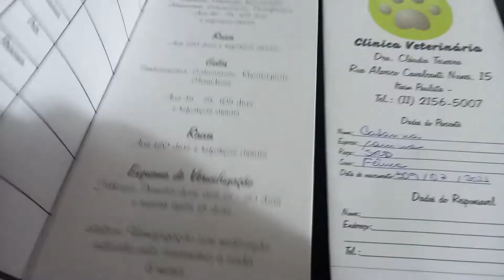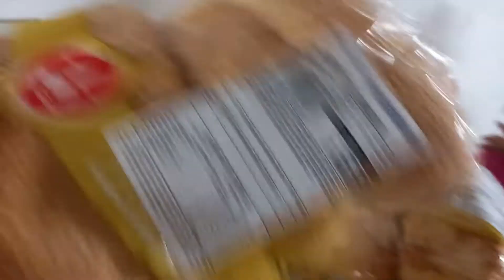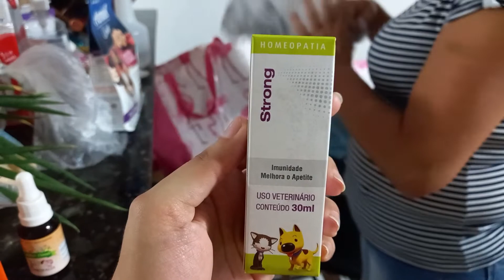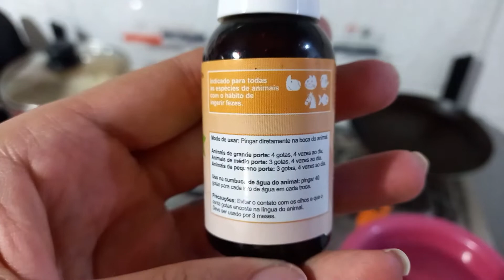PETRUCHIO DORMINDO COM A JESSIE E SEGUNDA DOSE DE VACINA | GATEIRA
Petruchio junto com a Jessie, dia de segunda dose dos cachorros, lixo, sopa e limpeza.